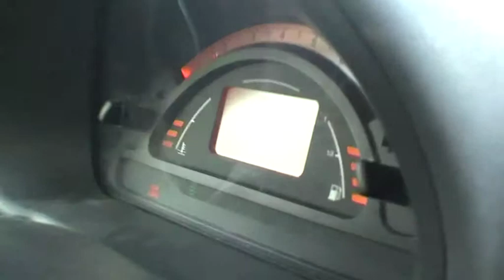Longboard 2011-03-12 - Liten/Zadni Treban